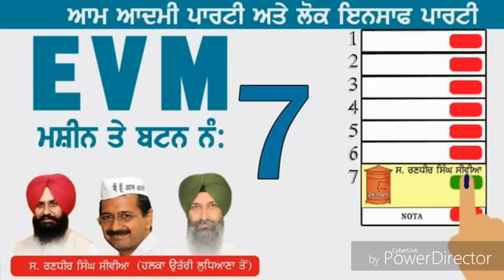31 January 2017